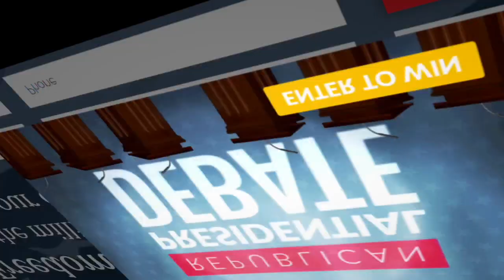Michigan GOP presidential candidate Perry Johnson not invited to FOX News debate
Everyone knows that front-runner and former President Donald Trump won't be attending, but closer to home a familiar face also running for the office won't be at the debate either.